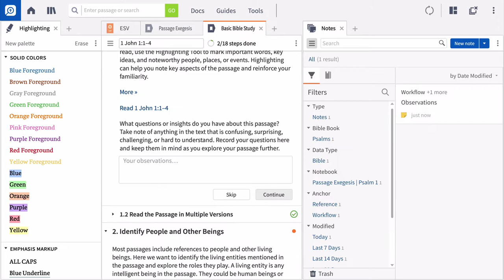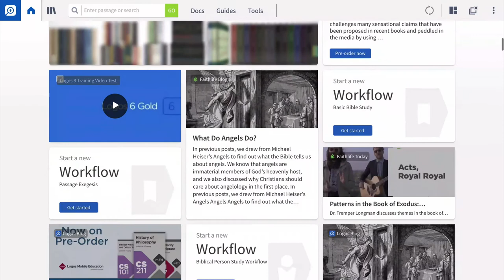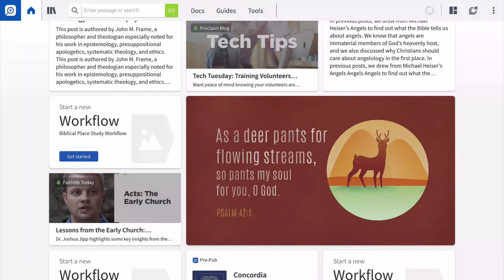Custom Home Page | Logos Bible Software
Learn how to customize your home page on Logos Bible Software with help from our User Ed team.